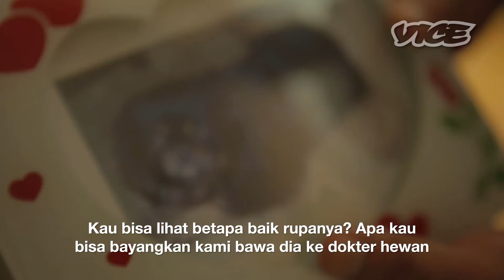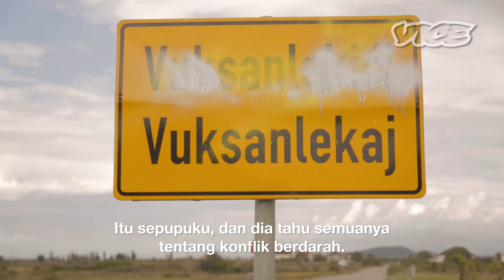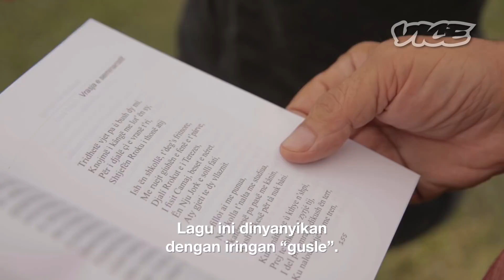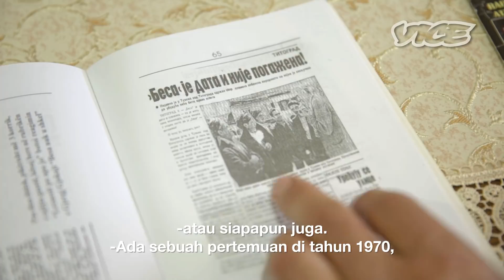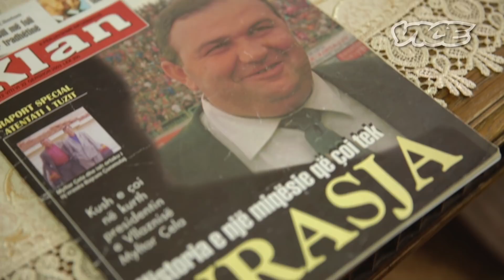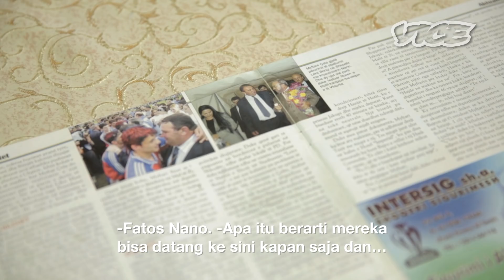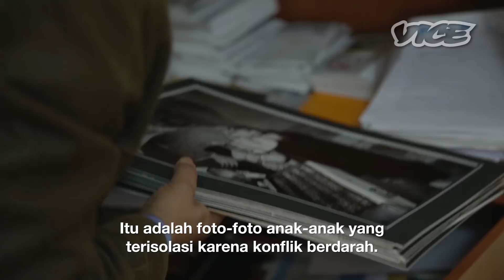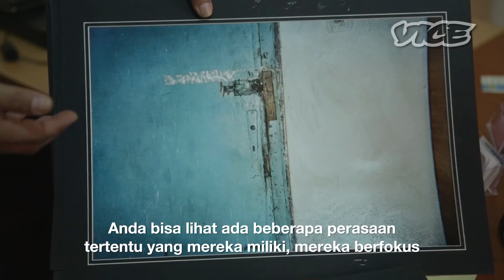Hutang Darah: Hukum Pembalasan Dendam Kuno di Balkan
Di beberapa daerah di Balkan, banyak keluarga yang masih hidup dengan hukum yang telah ada berabad-abad, yang memperbolehkan keluarga untuk membalas dendam. Jika seorang dari suatu keluarga membunuh orang lain, keluarga korbannya harus membalas dengan serupa. Hutang ini dilaksanakan oleh laki-laki tertua dalam keluarga dan apabila dia gagal melaksanakannya, dia akan dianggap sebagai pengecut dan dikeluarkan dari keluarganya.

 VICE Serbia pergi ke Montenegro Timur, di mana beberapa keluarga telah mengalami empat siklus pembalasan dendam, hingga ke Albania Utara di mana banyak anak pergi dari rumahnya karena takut dibunuh. Seiring perjalanan, kami bicara dengan keluarga yang kecewa pada sistem peradilan yang korup dan akhirnya memutuskan untuk menghakimi sendiri.